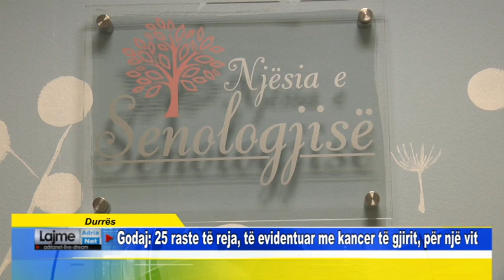Durrës Godaj 25 raste të reja, të evidentuar me kancer të gjirit, për një vit